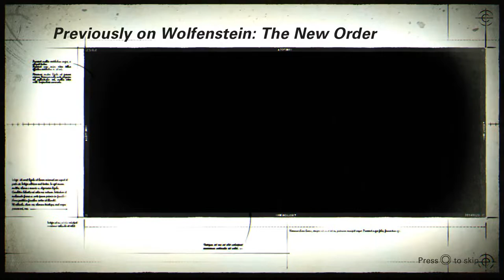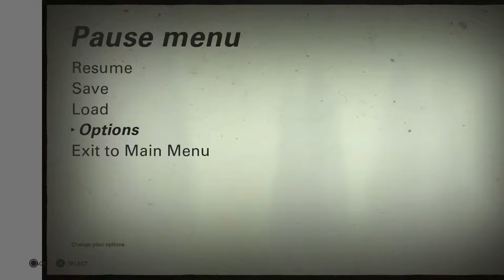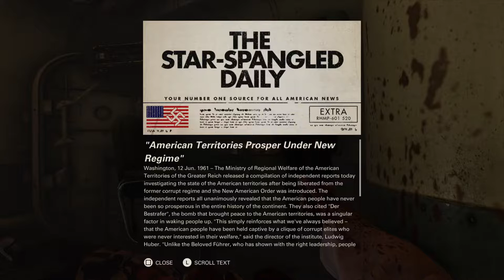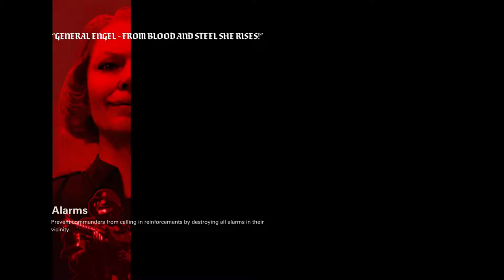The Last of My Fucking Patience